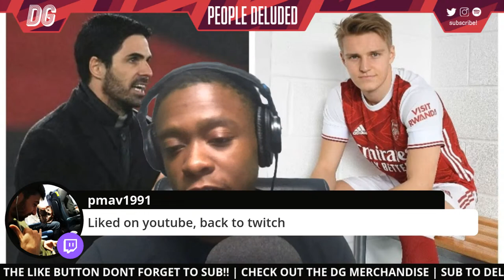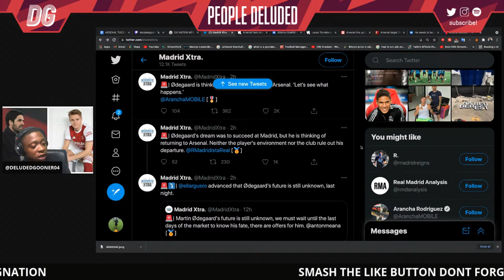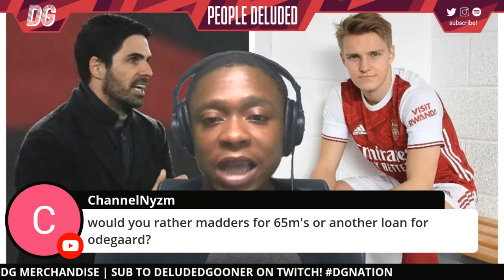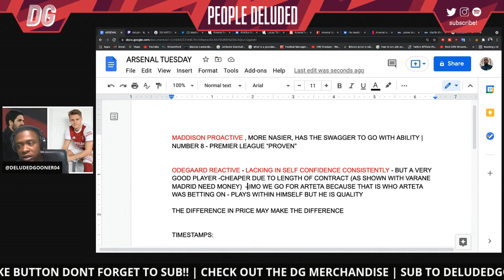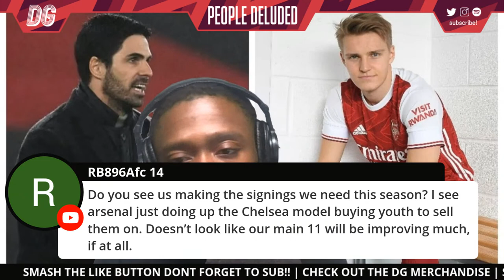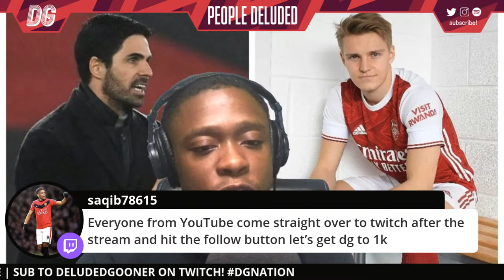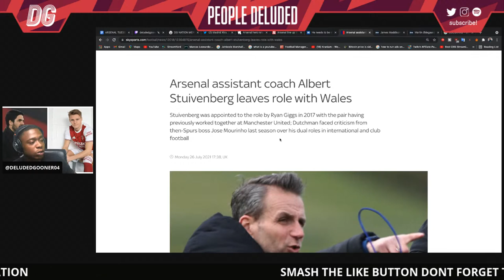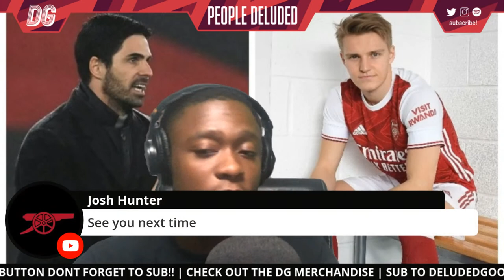Martin Ødegaard leaving Real Madrid & wants Arsenal return | Lacazette to Madrid | Zakaria talks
Please allow me to share my thoughts on emerging reports Martin Ødegaard wants to return to Arsenal. Live transfer daily reaction.

TIMESTAMPS:

10:00 - 13:00 LACAZETTE’S UNDERRATED QUALITIES / GENERAL QUESTIONS

14:00 - 32:25  MARTIN ODEGAARD WANTS ARSENAL RETURN

32:25 - 1:09:40 MARTIN ODEGAARD OR MADDISON?

1:11:00 - 1:13:15 WE NEED SEVERAL MIDFIELD WORKING PARTNERSHIPS

1:17:00- 1:20:00  DO YOU WANT XHAKA TO STAY

1:25:15 - 1:49:30 LACAZETTE TO A.MADRID / TORREIRA / MATCHOI DJALO /ZAKARIA / ARSENAL ASSISTANT DEPARTS